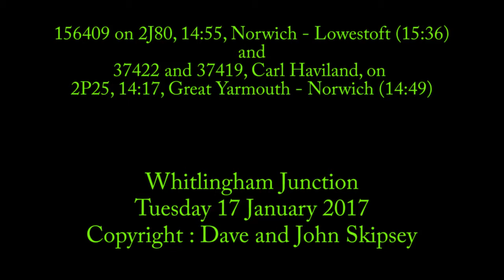156409 on 2J80, 14:55, Norwich - Low't and 37422 and 37419 on 2P25, 14:17, Yarmouth - Norwich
156409 on 2J80, 14:55, Norwich - Lowestoft (15:36)
and
37422 and 37419, Carl Haviland, on 2P25, 14:17, Great Yarmouth - Norwich (14:49)
Whitlingham Junction (Norwich)